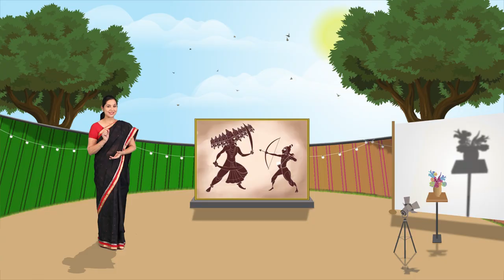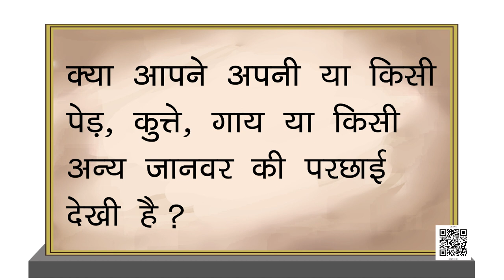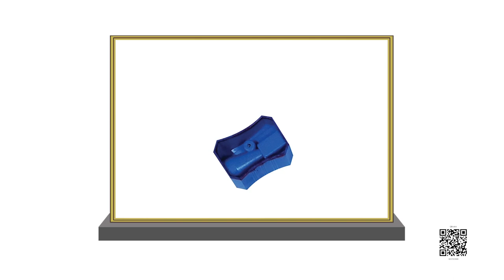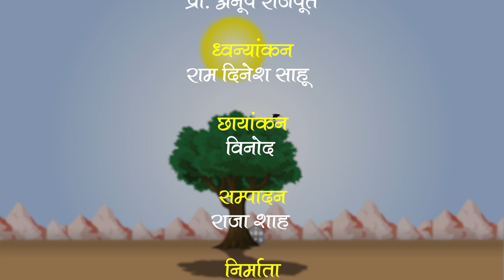NCERT कक्षा-2 गणित पाठ- कहानी परछाइयों से- भाग-1